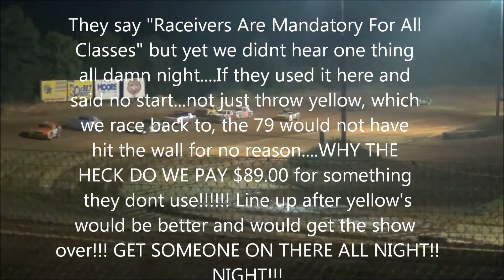06/01/2013 Street Stock SRW *CDR*